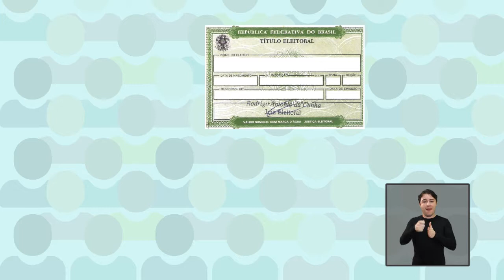Fique Por Dentro Tribuna Popular